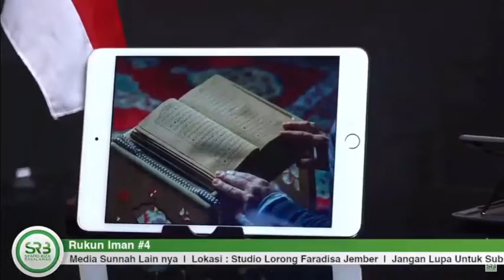APAKAH SAYA SALAH JIKA BERDOA WAFATKAN SAYA JIKA KEMATIAN BAIK BAGI SAYA KARENA DIUJI DNGAN KEMATIAN